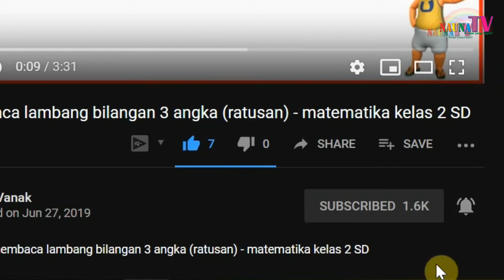Belajar pengurangan ratusan dengan puluhan tanpa meminjam SD kelas 2